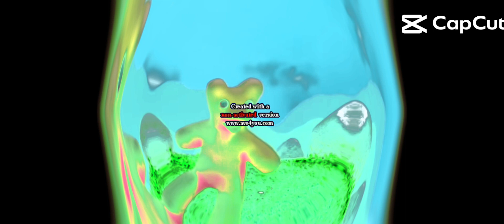g major 59394 effect 3